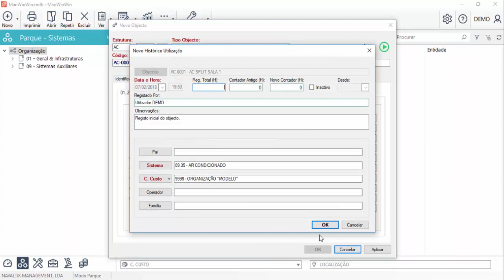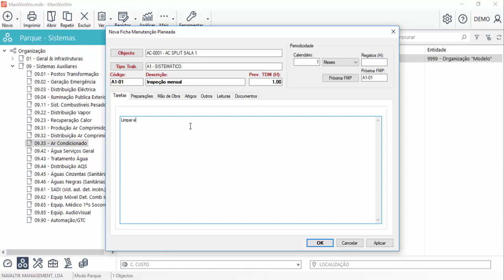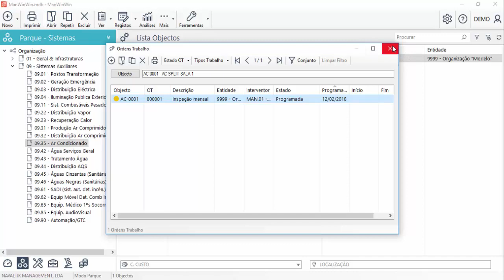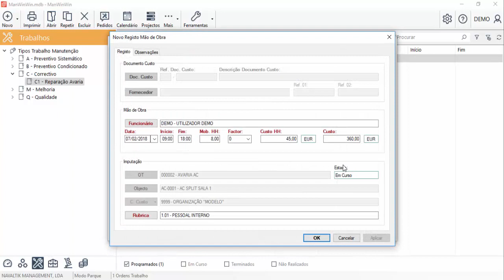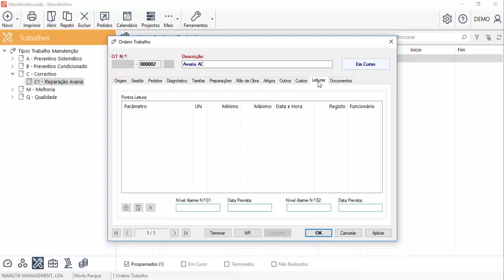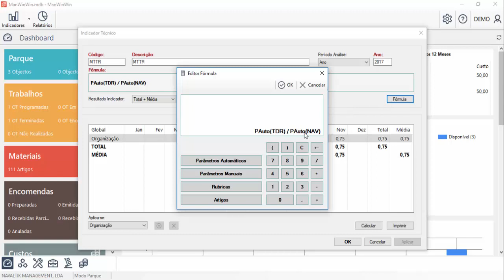ManWinWin Express - Comece em apenas 5 minutos ! (versão atualizada)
Aprenda neste vídeo que bastam 5 minutos para começar a usar o ManWinWin Express para gerir a sua manutenção !

Aprenda neste vídeo de 5 minutos a:

1) Criar 1 equipamento
2) Registar o plano de manutenção preventiva
3) Agendar a intervenção preventiva
4) Registar uma reparação / manutenção corretiva
5) Registar o trabalho realizado e reportar custos
6) Consulte as análises e os indicadores

Bastam 5 minutos !